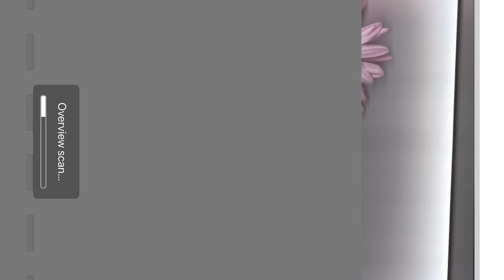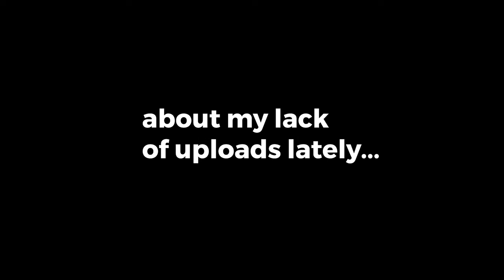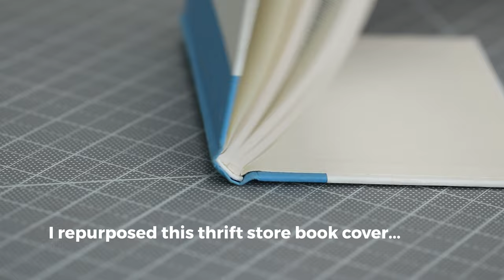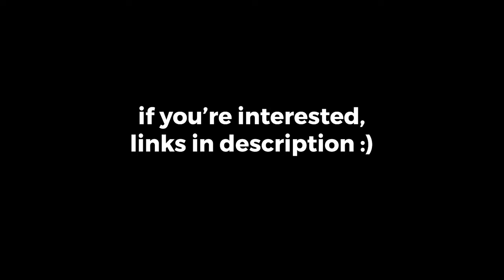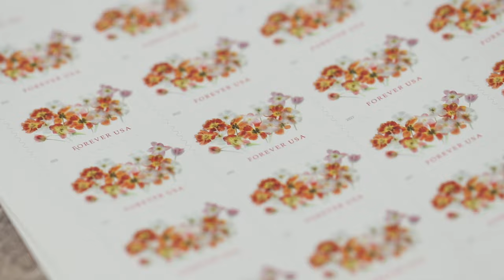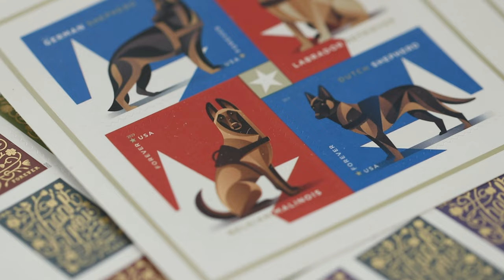about my lack of uploads lately...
EXCLUSIVE MONTHLY PODCAST
I upload a new podcast during the last week of each month, for patrons and YT members only. It's up to you which platform you prefer listening on (I upload the same audio to both):

MAIL
Sea Lemon
USA